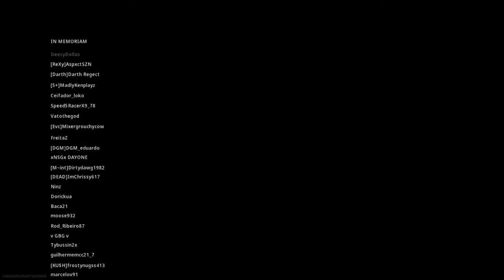Call of Duty®: Modern Warfare®_20200407070003